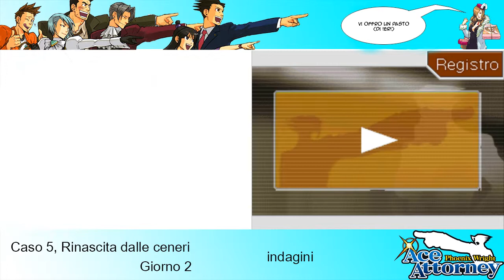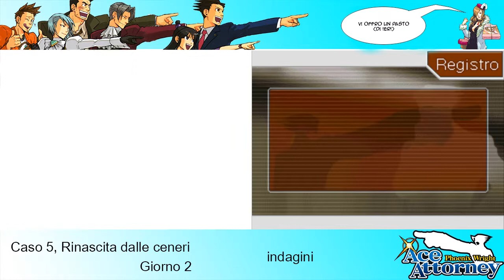Ace Attorney Phoenix Wright | 46 | La vittima degli eventi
Il processo si è rivelato pieno di sorprese ed altri misteri.
Sembra che la vittima sia stata uccisa sia in procura che nel commissariato... Ed hanno anche un sospetto in arresto...

La seguente è una guida amatoriale di un videogioco. I contenuti audio e video sono utilizzati ha scopo di informazione e intrattenimento. Questo video non vuole fungere da sostituto al contenuto originale. Tutti i diritti audio e video sono riservati alla
Capcom.
Vi invitiamo di acquistare il prodotto se ne siete interessati.
he following is a walkthrough of a video game. The audio and video contect are used for entertainment and information. This video doesn't want to serve as a substitute to the original content. All rights are reserved by Capcom
We encourage you to buy the product if they are interested.